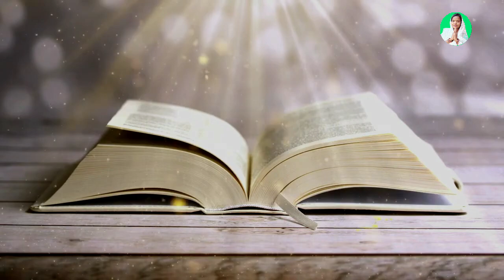अब्राहम और सारा की कहानी | Story of abraham and sarah | Abraham Ki Kahani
abraham and sarah,
abraham aur sarah ki kahani,
abraham ki kahani,
abraham and sarah bible story,
bible ki kahani,
sarah aur abraham ki kahani,
abraham and sarah di kahani in punjabi,
ibrahim aur sarah ki kahani,
story sarah abraham ki kahani,
abraham,hazrat ibrahim ali salam ki kahani,
sarah ki kahani,
yeshu ki kahani,
hazrat ibrahim a.s ki kahani,
hazrat ibrahim ki kahani,
prophet abraham ki kahani,
abraham lincoln ki kahani,
hindi mein abraham lincoln ki kahani
ibrahim ali salam ka waqia
ibrahim ali salam ka waqia tariq jameel

कहानी का संदेश

अब्राहम और सारा की कहानी में विश्वास, धैर्य, और ईश्वर पर भरोसे का संदेश निहित है। उनके जीवन के माध्यम से यह संदेश दिया गया है कि जब हम ईश्वर की योजनाओं में भरोसा करते हैं और अपने संदेहों के बावजूद आस्था बनाए रखते हैं, तो हमें आशीर्वाद और ईश्वर की उपस्थिति प्राप्त होती है।

अब्राहम और सारा की कथा को तीन मुख्य धर्मों यहूदी धर्म, ईसाई धर्म और इस्लाम में श्रद्धा के साथ देखा जाता है और यह आस्था तथा ईश्वर के प्रति समर्पण का प्रतीक मानी जाती है।